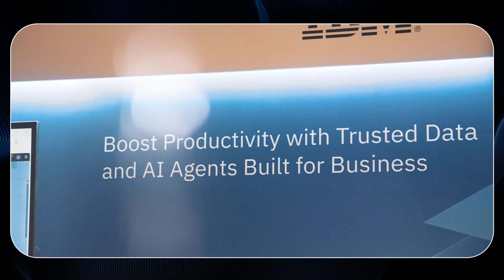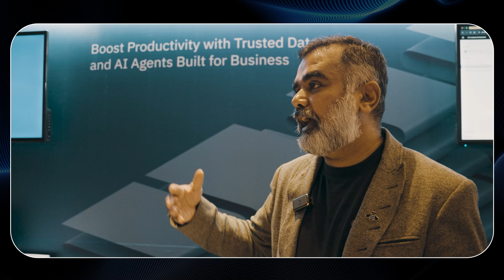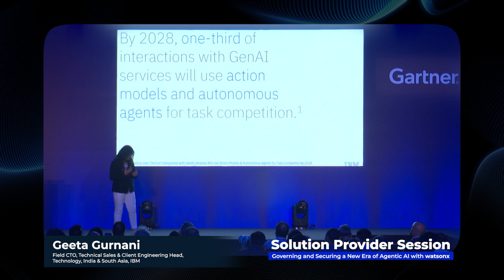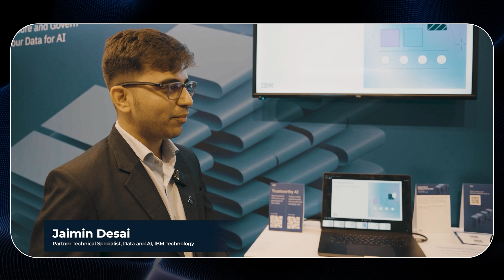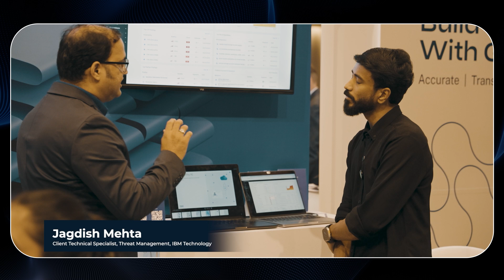How IBM is Building the Future of Enterprise AI | Gartner D&A Summit Recap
At the Gartner Data & Analytics Summit in Mumbai, where I had the chance to hang out with the IBM team, explore their sessions, and get hands-on with what Agentic AI and AI-ready data really mean in practice.

Here’s what you need to know if you’re working with or thinking about AI in your organization:

1. It’s not about the model—it’s about the data.
 No matter how fancy your AI, without clean, governed, and trusted data, it won’t scale.

2. SLMs (Small Language Models) LLMs (in many cases!)
 Why go big when you can go fast and efficient with focused, domain-specific models?

3. Pilot fatigue is real.
 A lot of GenAI projects stall. The fix? Align AI with real business outcomes, not just tech experiments.

I captured some of these moments in this quick video — worth a watch if you care about building trustworthy, scalable, and productive AI

Shoutout to amazing IBM speakers Geeta Gurnani, Ratheesh Muraleedharan, Vinoth Vijayan, Rajesh Malhotra, Dr. Sanket Dhurandhar, Vikram Asrani, Sameer Vaishampayan & team for sparking so many “aha!” moments!

Thanks to the IBM team for an insightful, future-forward experience!